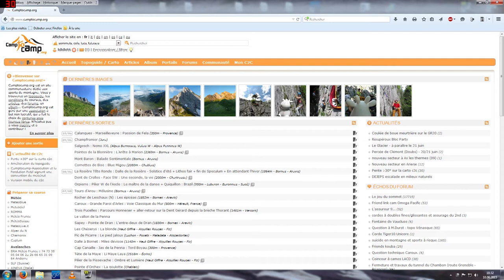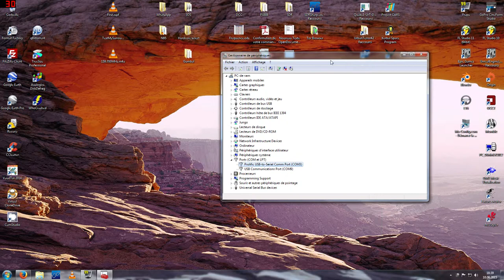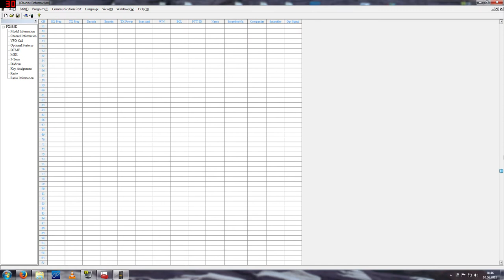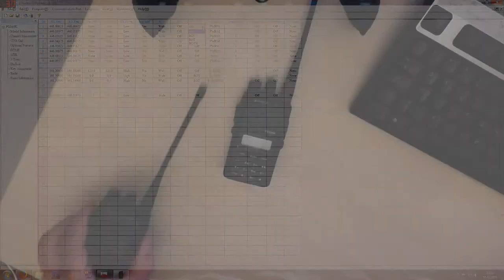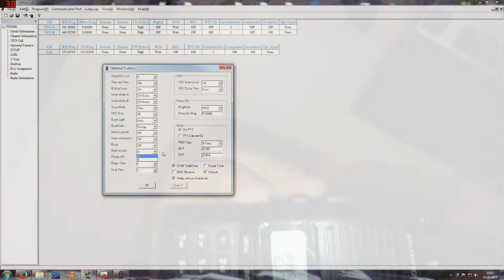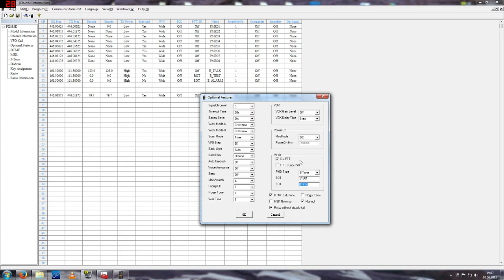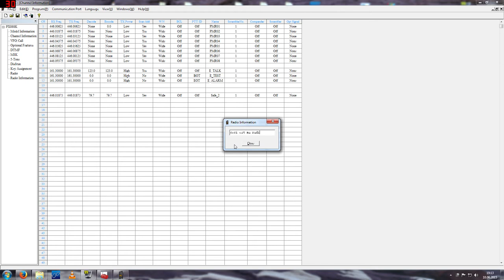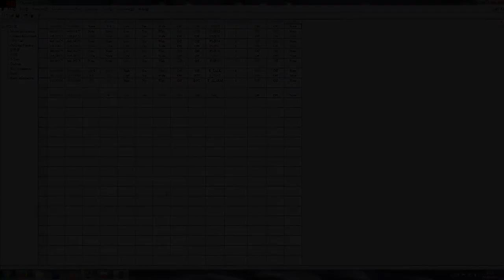Présentation du Puxing PX-888k (tuto fr)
Présentation du Puxing PX-888k pour Camptocamp.org
PMR446 avec le canal Emergency (161.300 MHz)